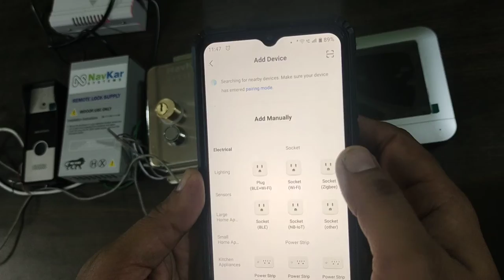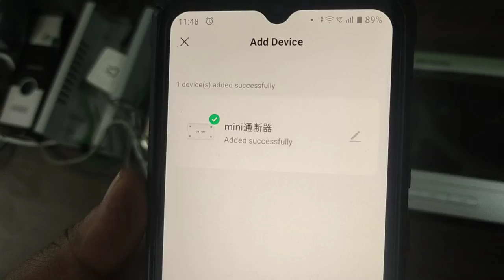Navkar Systems Electronic Lock with Wifi Power Supply and Hikvision Video Door Phone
1. No Expert Required, High Quality & Reliable, Branded Product with 1 Year Warranty & Bill, Easy Installation.
2. Support all types of Audio/Video Door Phones.
3. Suitable for Residential Building, Commercial Office, Hotel, School etc.
4. Open your door lock from anywhere using any smartphone. Compatible with Android and iPhone.
5. 1 year warranty. Installation is not included.